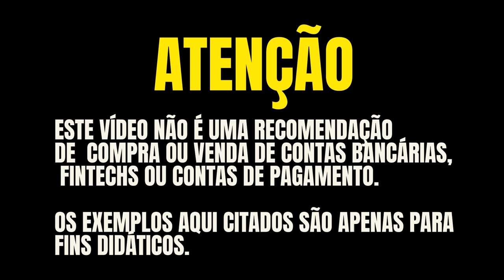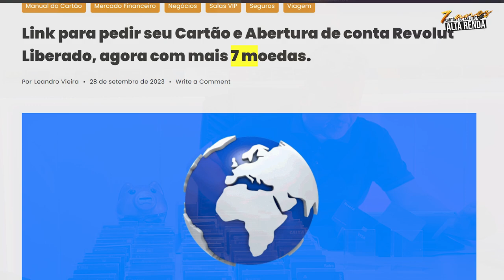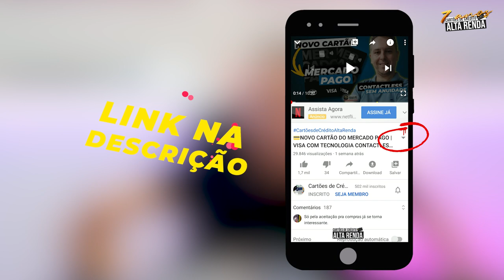💳CONTA REVOLUT VINDO COM MAIS BENEFÍCIOS PARA SEUS CLIENTES, CONTA GLOBAL E CARTÃO GRÁTIS.